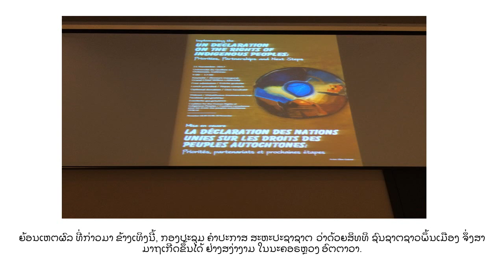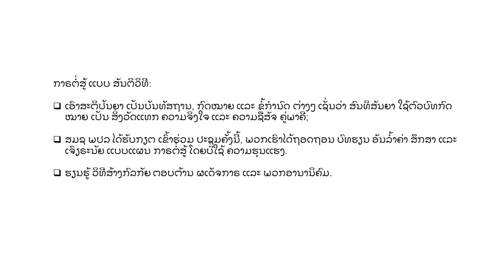Ottawa Conference Report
ກອງປະຊຸມ ຄົບຮອບ 10 ປີ ຄຳປະກາສ ວ່າດ້ວຍສິທທິ ຊົນຊາຕຊາວພຶ້ນເມືອງ
ແລະ
ພາຄປະຕິບັຕ ຄຳປະກາສ ດັ່ງກ່າວ ໃຫ້ເປັນຄວາມຈິງ
ທີ ນະຄອຣຫຼວງ ອົຕຕາວາ ປະເທສການາດາ
20 ແລະ 21 ພຶສຈິກາ, 2017